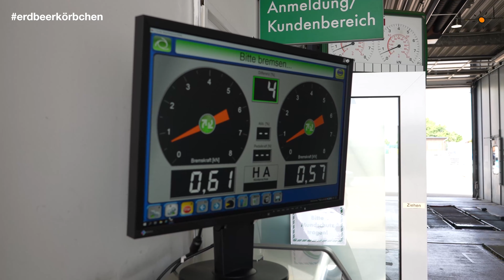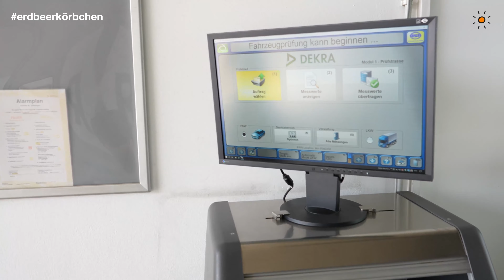Wir verlosen einen Golf 1 Cabrio - erdbeerkörbchen - Episode 9 | COLOURLOCK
Nur noch wenige Tage bis zu unserer großen Verlosung! Schon am Montag werden wir den glücklichen Gewinner des Golf 1 Cabrio auslosen.
Noch bis zum 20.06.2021 um 23:59 Uhr habt Ihr Zeit, um an unserer Verlosung teilzunehmen.

Heute zeigen wir Euch bereits die letzte Episode unserer Videoserie „Wir verlosen einen Golf 1 Cabrio!“. Diesmal dreht sich alles um das
H-Kennzeichen. Zu beginn unserer Aktion haben wir bereits verkündet, dass wir das H-Kennzeichen beantragen werden und Euch auf diesen Weg
mitnehmen möchten . Da einige Kriterien erfüllt sein müssen, um den Status des „historischen Fahrzeugs“ zu erlangen, mussten wir das Golf 1 Cabrio zunächst rundum aufbereiten.

Um herauszufinden, was dabei nötig und was möglich ist, haben wir uns in Episode 2 eine erste Bewertung von Gutachter Stephan Künemund erstellen lassen. Wir werden Ihn in der heutigen Folge zur Erstellung des Wertgutachtens wiedersehen. Vorab geht es erst einmal zur DEKRA in Göttingen, um dort das H-Kennzeichen zu beantragen.

HINWEIS:
Die Verwendung dieses Videos ist nur mit der Zustimmung der Lederzentrum GmbH gestattet!